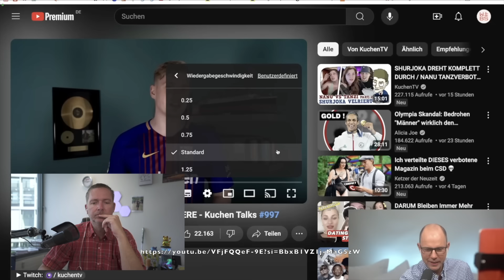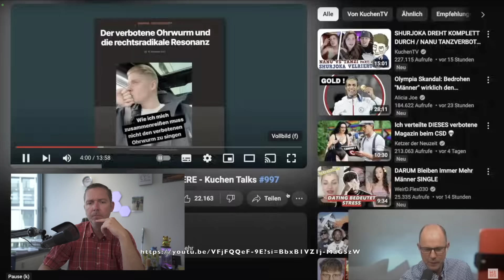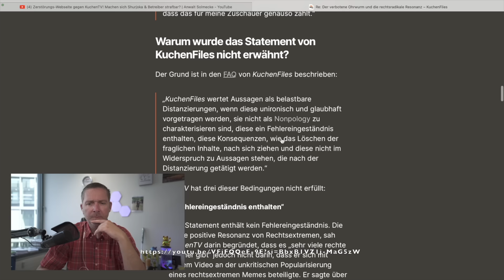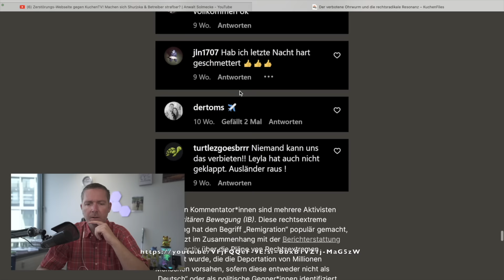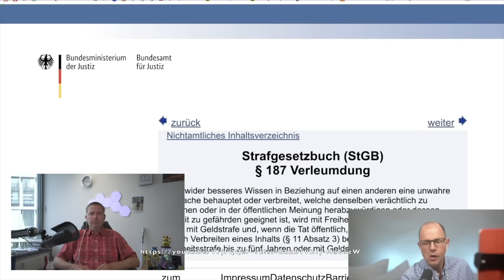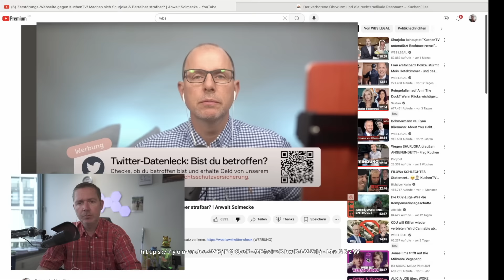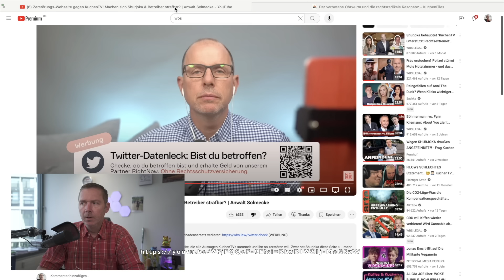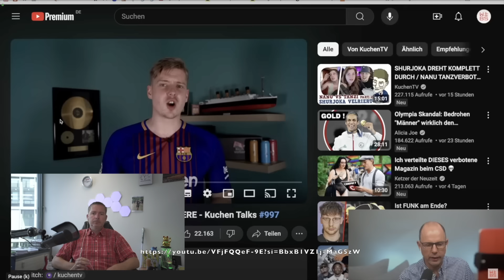Boos schaut WBS Legal bezüglich der Kuchen Files. Ist es eine "Zerstörungswebseite"? TEIL 2